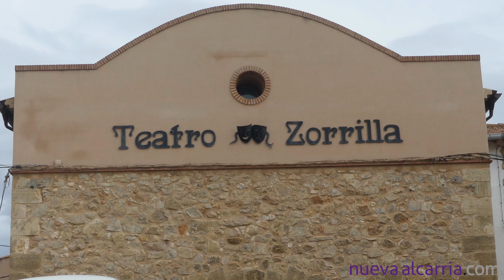Estreno de GuadaEscena 2024 en el Zorrilla de Milmarcos